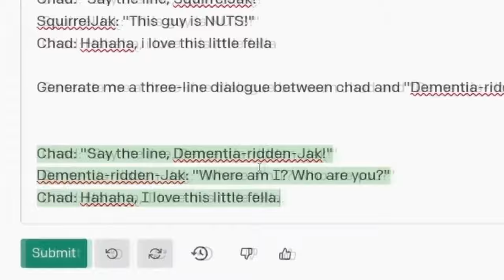Say the line, Dementia-Jak!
Live on Twitch every Wednesday, Friday and Sunday at 6PM GMT / 2PM ET!